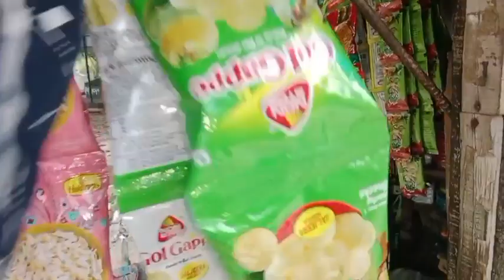ଆଜି ସକାଳର ଡ଼ିଉଟି ଦୋକାନରେ ll Aji sakalar diuti dokanre ‎@General Village Life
ଆଜି ସକାଳର ଡ଼ିଉଟି ଦୋକାନରେ ll Aji sakalar diuti dokanre @GeneralVillageLife

Jay jaganath Bandhu gana । welcome my channel ।ahi vlog re apnmane ama dikanr sara chitra dekhibaku paebe।mo video vala lagile,

your queries 👇

vlogs
daily vlogs
family vlogs
Vlog
unmarried couple vlog
village couple life
Raju biju vlog today
Durga puja whatsapp status 2023
dussehra 2023
ravan dahan 2023
Odia serial
tarang tv odia serial promo
stand up comedy
Comedy
General village life
best odia food in bhubaneswar
Odia food
Samita vlog
odisha culture
odia story
odisha rice and dal
family vlog
cooking
Diwali celebration
2023 Diwali celebration